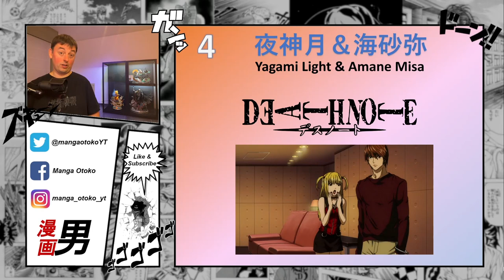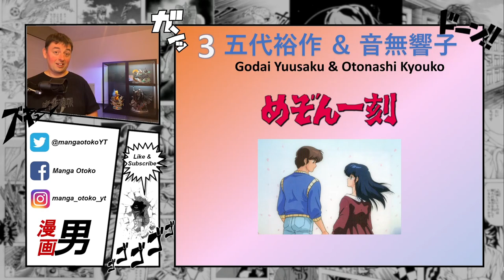Top 5 Anime & Manga POWER COUPLES ❤️‍🔥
There are plenty of power couples in Anime and Manga, but some of them leave such a deep and lasting impression on us that we cannot imagine the story without them. This is my TOP 5 Anime & Manga power couples of all time.

*Buy the MANGA!*
*Urusei Yatsura*
*Death Note*
*Maison Ikkoku*
*Hokuto no Ken*
Japanese (Kyuukyoku Ban re-edition)
*City Hunter*

*Buy the ANIME!*
*Urusei Yatsura*

*About me*
Manga & Anime fan since the late 70s and still going strong. I’m here to share my passion for this Japanese medium with you all with news, reviews, analysis, and other fun stuff (^_^).